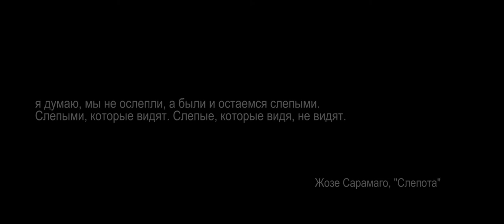«Radost' Truda» - trailer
21 мая 2016 / «Слепота» / Акция на территории панно «Радость труда» / Тольятти, Россия.

21 May 2016 / «Blindness» / Urban action in the territory of the mosaic panel «Radost' truda» / Togliatti, Russian Federation.